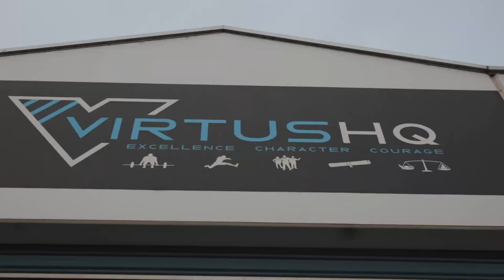Meet Virtus Performance - COVID-19 Industry Response Program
Meet Virtus Performance, a holistic health, training and performance facility.

Virtus Performance was a participant in the COVID-19 Industry Response Program.

The COVID-19 Industry Response Program is a joint initiative developed by Investible and LaTrobe University. Delivered fully online over 12 weeks and at no cost to participants, the COVID-19 Industry Response Program will support established retailers, manufacturers and small businesses across all major industries and sectors.

Participants took part in virtual expert workshops, personalised mentoring and online learning modules, and gain valuable insights in key growth areas including Digital Strategy, Customer Acquisition & Retention, Financial Modelling, Customer Experience, Ethical Supply Chains, High-Performance Teams, Investor Relations and more.